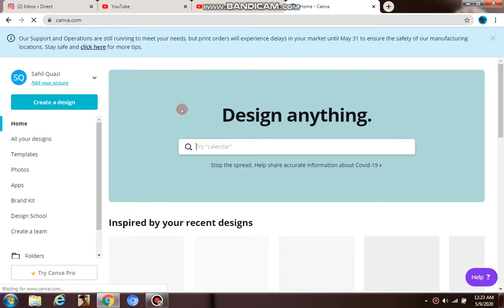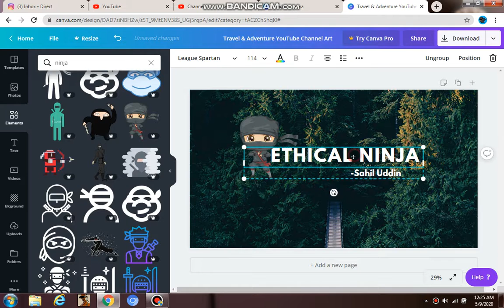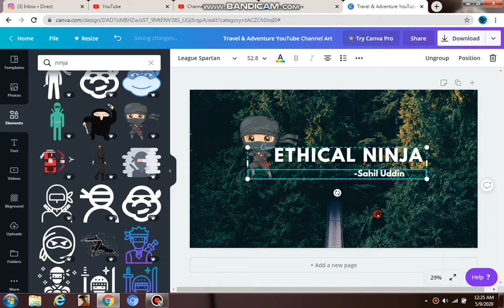Create HD & Attractive YT Channel Art Online (FREE) on PC/Laptop/Desktop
To Create Youtube Channel Art